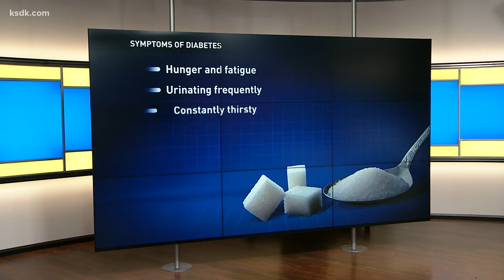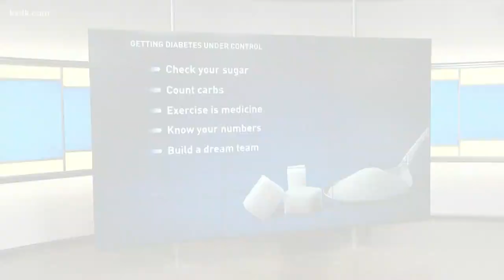New treatment: Inhaled insulin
Nov. 14 is World Diabetes Day.